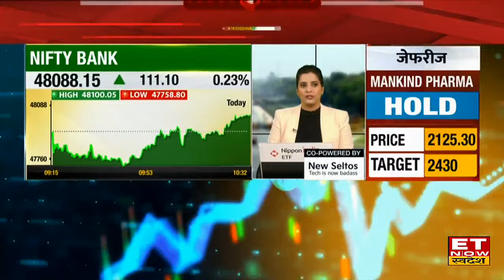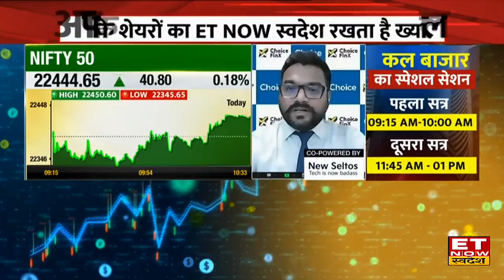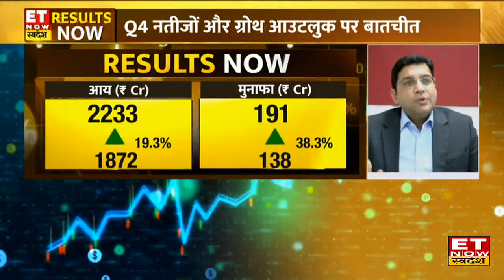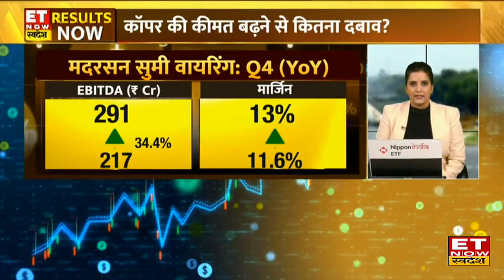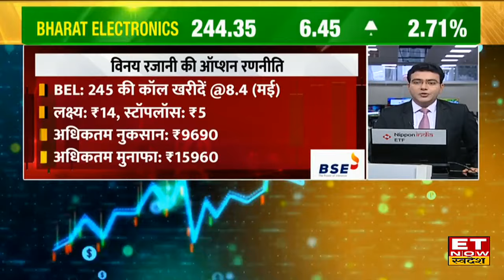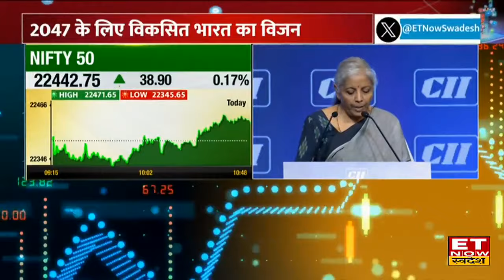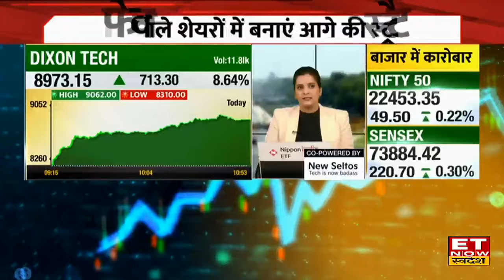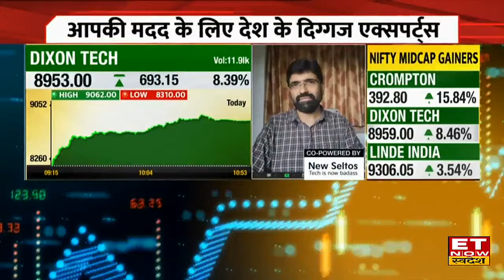Your Stocks : Eicher Motors, SBI Share समेत इन 10 Shares में जानिए Buy, Sell और Hold Strategy | ETNS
Eicher Motors Share Today, SBI Share To Buy, Motherson Wiring Share, BEL Share To Trade, Dixon Tech Share to Buy, Trading Calls, ET Now Swadesh
Eicher Motors, SBI, Motherson Wiring Share में जानें निवेश को लेकर क्या है Experts की राय. जानें किन levels पर करनी चाहिए आपको खरीदारी और क्या है Target Price और जानिए किस Strategy के साथ इस Stock में पैसा कमाया जा सकता है. देखें वीडियो